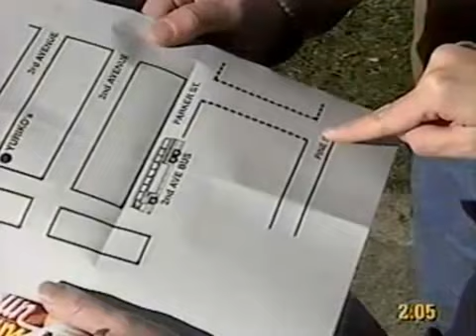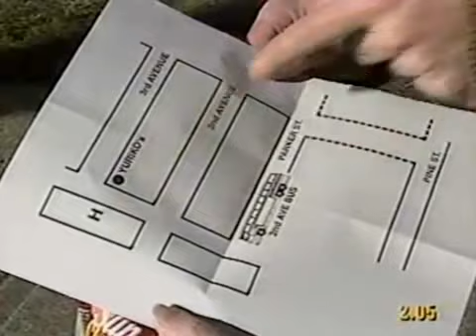Directions to a Party - Lesson 31 - English in Vancouver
Inviting, directions, map